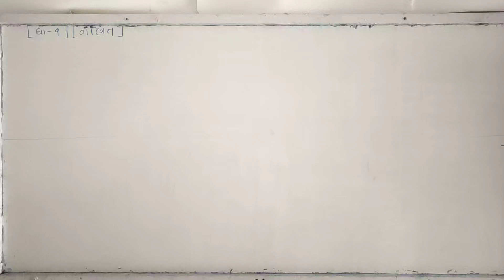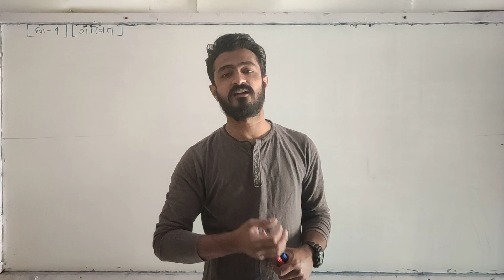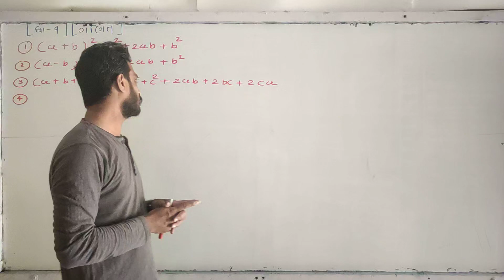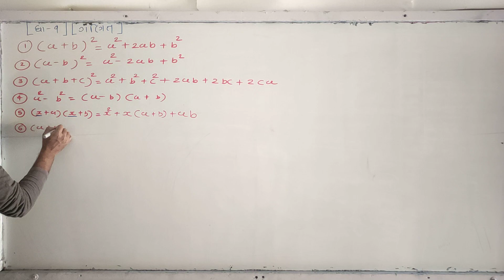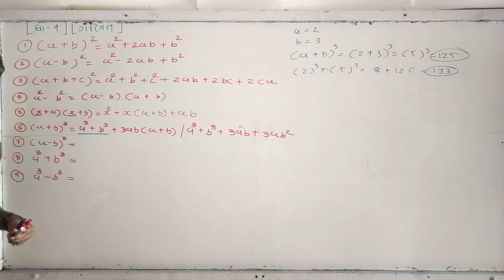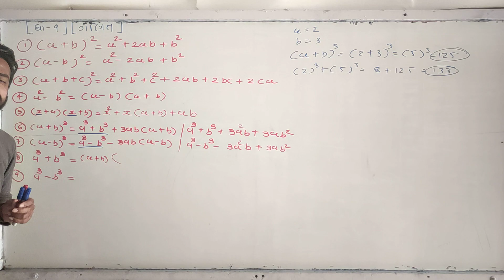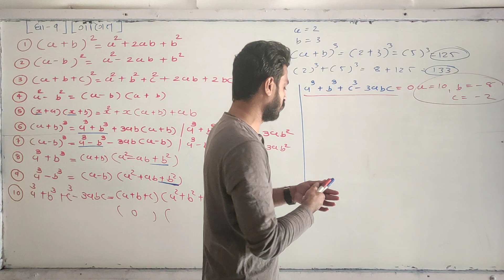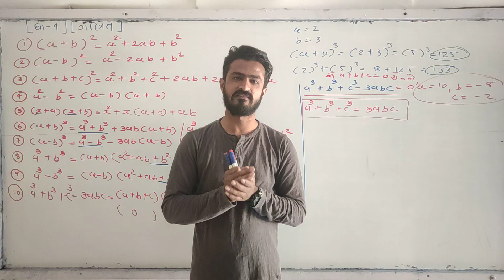STD || 9TH || MATHS FORMULA || REVISION (ALGEBRA) || By Kirpalsir